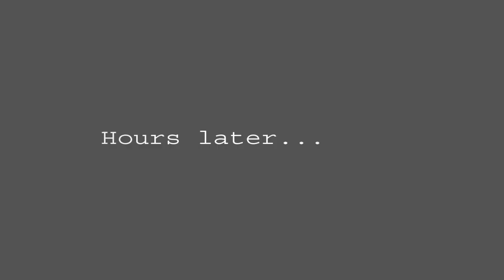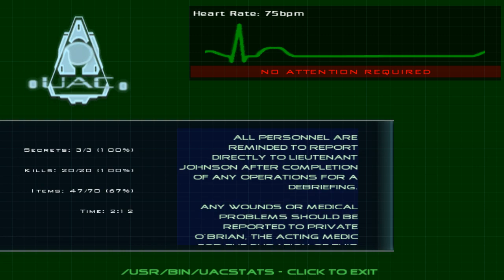Classic Doom 3 mod w/ 3D spatial sound 🎧 (OpenAL Soft HRTF audio)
Actual gameplay begins at 4:15. Use headphones only with any virtual surround features turned off. Best HRTF effect at 7:16. Sorry about the horrendous framerate drops. This mod isn't 100% compatible with Dhewm3 and vanilla Doom 3 doesn't support multithreading.

This is the Classic Doom 3 mod with OpenAL Soft's HRTF. I wouldn't ordinarily cover a mod like this but I just had to make an exception for this one. Classic Doom 3 feels like a peek into an alternate timeline where John Romero never left id Software. This was one of the only true attempts at making a retro FPS with modern graphics until Doom 2016 came out. While I greatly dislike Doom 3's artstyle, I will say the team did a magnificent job of bringing Knee Deep in the Dead up to IDTech 4 standards. If Duke Nukem Forever took this path, it would've probably ended up playable at the very least.

Classic Doom 3 isn't perfect, however. While the graphics and remixed soundtrack (not demoed for HRTF clarity purposes) feel just right, the gameplay fails to meet id's standards. The balance is way off with Imps being pathetically easy and shotgun Z-Secs being way too strong and accurate. The team tried their best to make the guns feel good again, but the lack of visual feedback, the wonky hit detection, and unfaithful sound effects don't help. How can you ruin Doom's chaingun? It just goes to show that what id created in 1993 wasn't a simple "run-and-gun" shooter but rather a delicate balance of good gameplay mechanics. For what it's worth, though, Classic Doom 3 plays much better than the unlockable retro levels do in Doom 2016.

HRTF grade:
A-

Settings:
Windows Control Panel: Stereo
seta g_fov "100"
image_anisotropy 16
seta pm_runbob "0"
seta pm_runpitch "0"
seta pm_runroll "0"
seta pm_walkbob "0"
seta pm_bobpitch "0"
seta pm_bobroll "0"
seta pm_bobup "0"
seta pm_crouchbob "0"
channels=stereo
frequency=44100
stereo-mode=headphones
cf_level=0
sample-type=float32
periods=3
period_size=128
default-hrtf=irc_1037_44100
hrtf=true
resampler=linear

3D 3Д звук пространственный бинауральный 3Dサウンド バイノーラル 空間オーディオ Ilusión Auditiva Sonido 3D áudio audio espacial Som em 3D 3D zvok Son en 3D 3D geluid 3D zvuk 3d声音 双耳 เสียง 3D Âm thanh 3D Suono 3D audio spaziale 3d-ääni binauraalisen 3D lyd 3D dźwięk Suara 3D 3D 사운드 3 डी साउंड 3 डी ध्वनि صوت ثلاثي الأبعاد صدای سه بعدی Τρισδιάστατος ήχος 3D skaņa 3D garsai 3D ses צליל תלת ממדי דימוי שמע